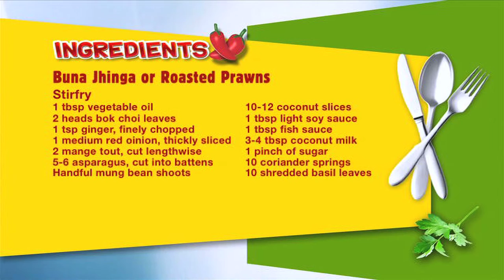Bhuna Jhinga | Roasted/Barbecued Prawns | Atul Kochhar With Rishi Rich & Manrina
Ingredients :

Marinade - Basil Leaves, Coriander Leaves, Mint Leaves, Green Chilli, Ginger, Salt, Vegetable Oil, Yogurt

Stirfry - Vegetable Oil, Bok Choi Leaves, Ginger, Red Onion, Mange Tout, Asparagus, Coconut Slices, Soy Sauce, Fish Sauce, Coconut Milk, Sugar, Coriander Springs, Basil Leaves

Renowned chef Atul Kochhar an indian native presently settled in UK, takes after his indian roots & prepares dishes which are originally Indian yet he mixes them with lip smacking British ingredients & promotes modern Indian culinary. He enjoys immense popularity in Britain with multiple cookery shows & high-end restaurant chains in India as well as abroad.